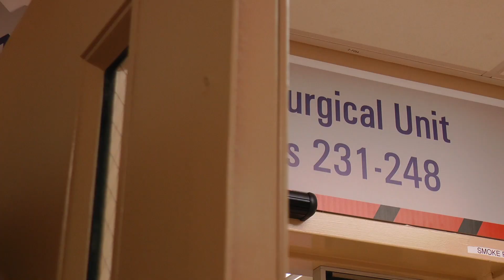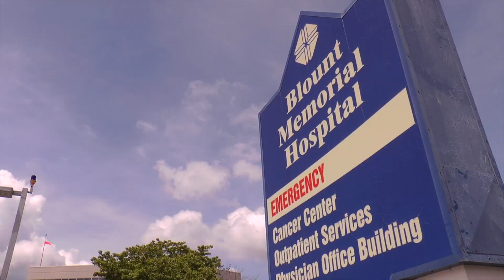Nurse Spotlight: Operating Room Nurse Hannah Brewer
We're continuing our discussions with members of our nursing staff about why they chose to pursue their careers at Blount Memorial Hospital.

Over the next few weeks, we'll be sharing their thoughts on the work they do, the care they provide and their reasons for staying right here, close to home.

Today, meet Operating Room Nurse Hannah Brewer!